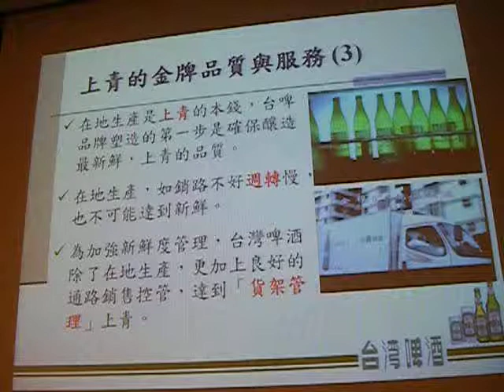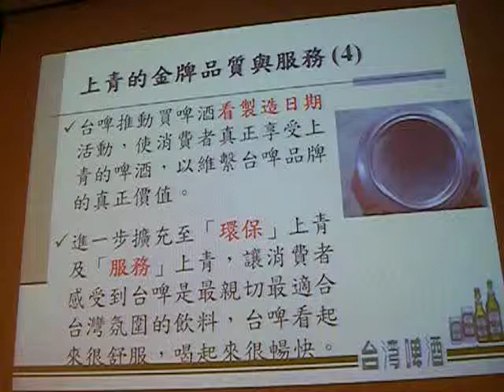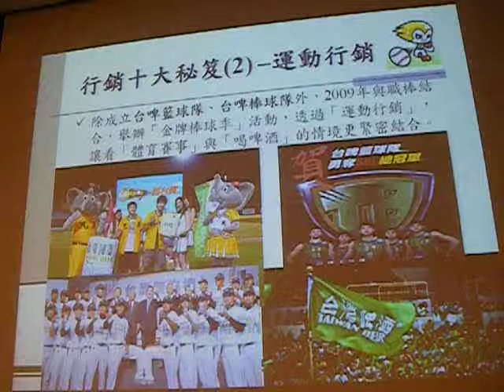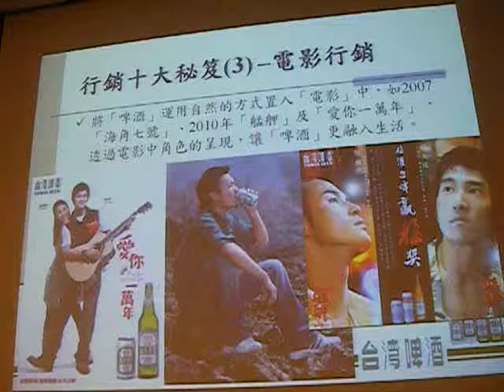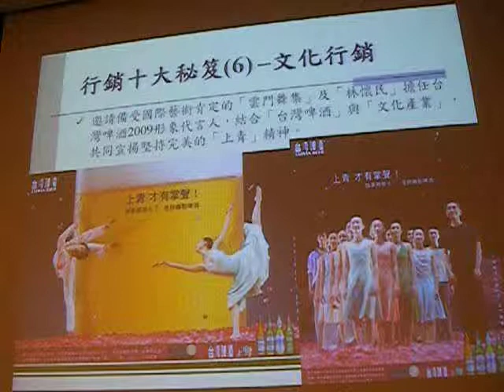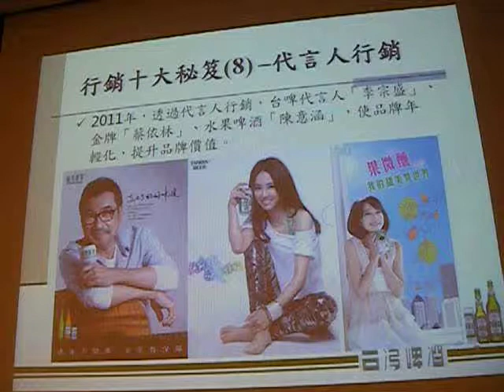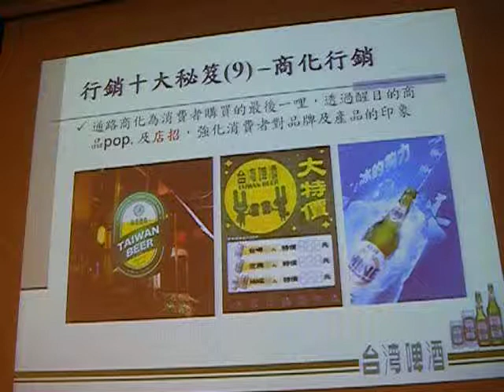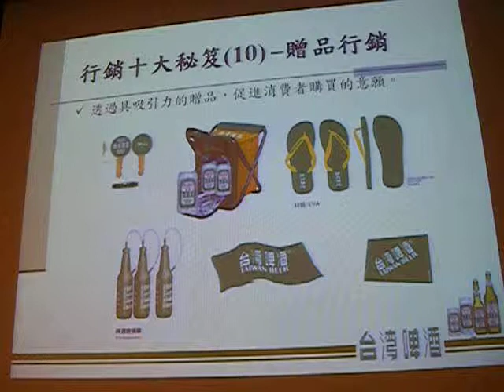台灣菸酒公司的行銷故事總經理林讚峰 5